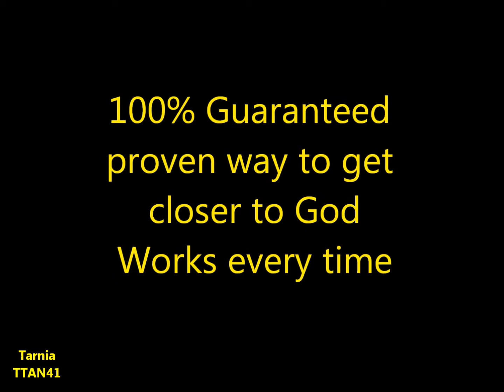100% GUARANTEED WAY TO GET CLOSER TO GOD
What to do to get closer to God